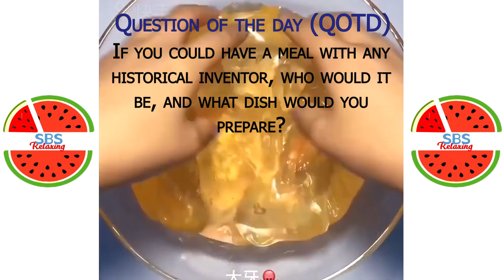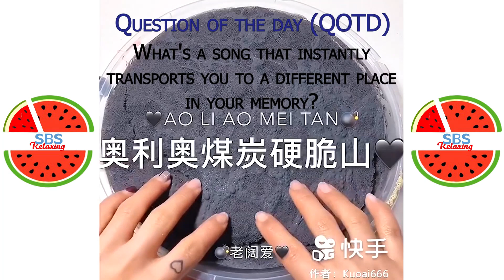Satisfying Slime ASMR | Relaxing Slime Video #2805 | SBS Relaxing